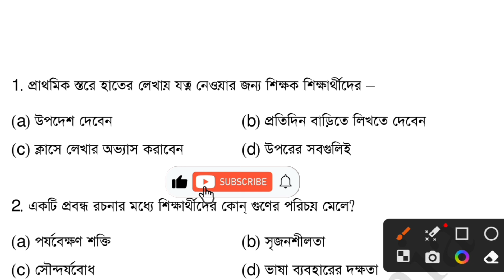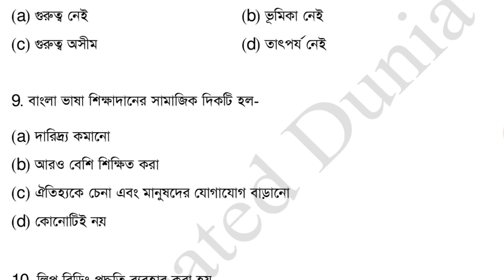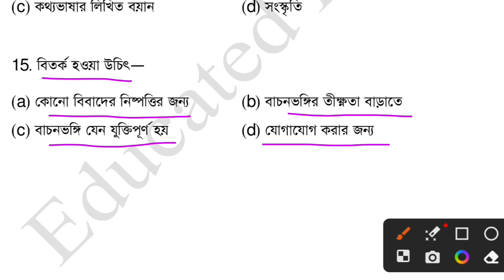Bengali pedagogy practice set 25 || target primary tet ২০২৩ || Educated Dunia